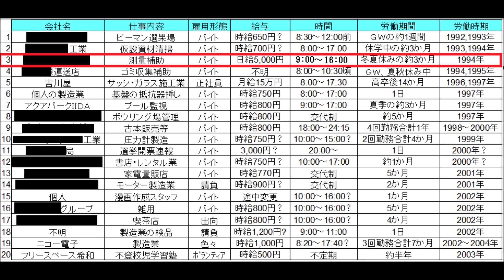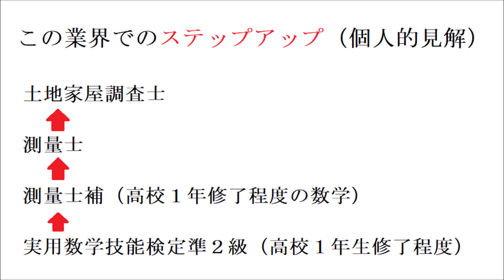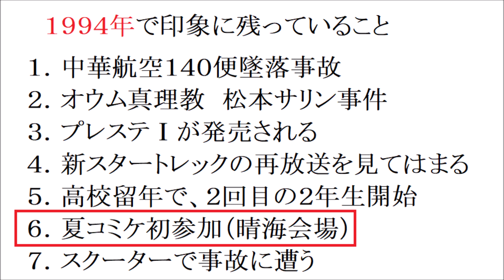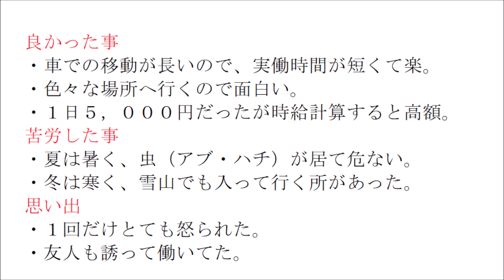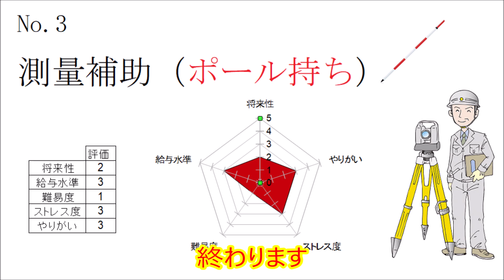仕事シリーズ３「測量補助」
高校の時に、測量会社のバイトをしていました。
測量補助なので、三角測量と言われても全く分かりません。
要するに社員の方の指示通り、ポールを持って移動するだけの仕事です。
尚、この会社は現在もありまして２０１７年？の時に、偶然そこに勤めてた方と話をする機会がありまして、その話をしたら次長の方は出世して今も在籍してるようです。